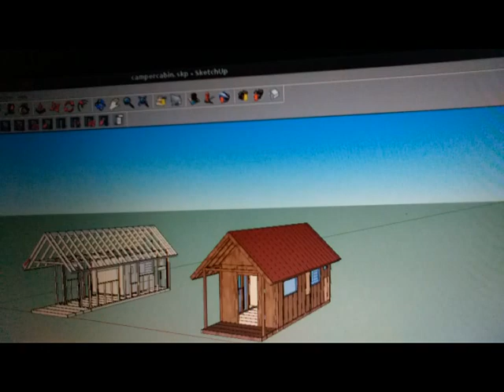A long overdue update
Talking about upgrades to the camper and truck, the work that needs to be done. Designing our first cabin with Sketchup and planning a long drive.

Follow our Journey on Facebook

@a_lifetolivefor on Instagram